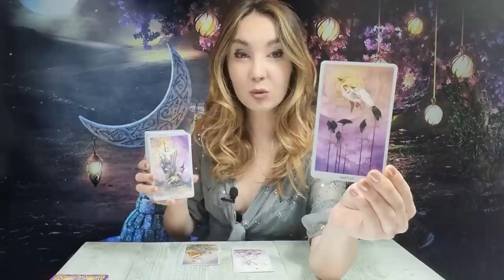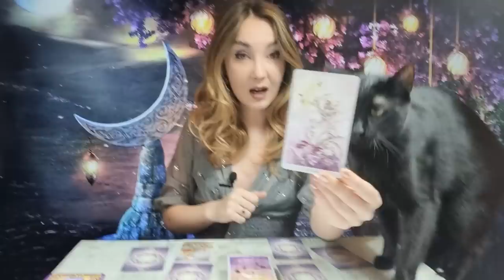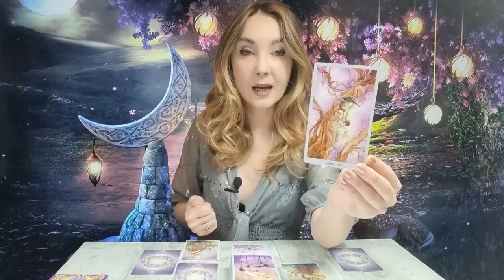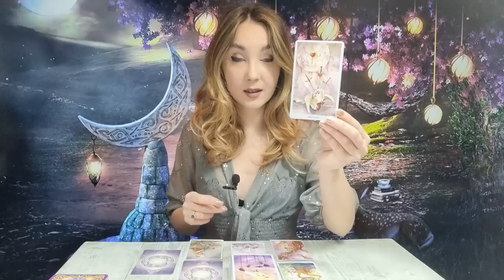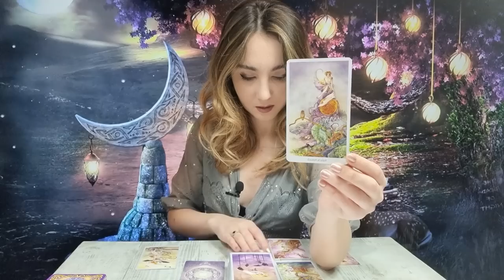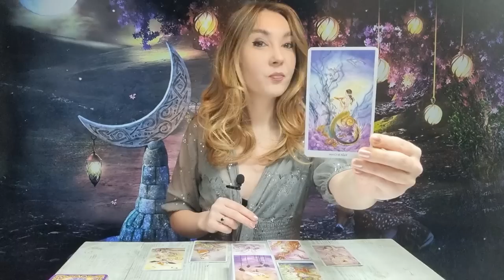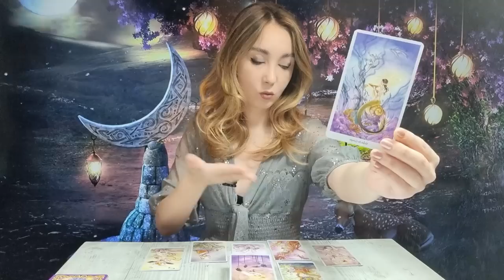𝗖𝗔𝗣𝗥𝗜𝗖𝗢𝗥𝗡 ♑️ 𝗖𝗢𝗡𝗙𝗟𝗜𝗖𝗧𝗘𝗟𝗘 𝗔𝗨 𝗥𝗘𝗭𝗢𝗟𝗩𝗔𝗥𝗘! 𝟮𝟲 𝗗𝗘𝗖𝗘𝗠𝗕𝗥𝗜𝗘 𝟮𝟬𝟮𝟮- 𝟭 𝗜𝗔𝗡𝗨𝗔𝗥𝗜𝗘 𝟮𝟬𝟮𝟯